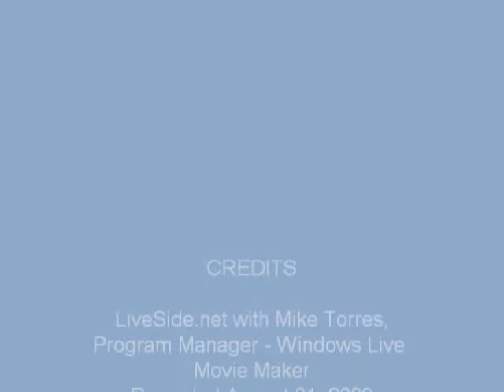WLMM Part 2a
LiveSide.net with Mike Torres